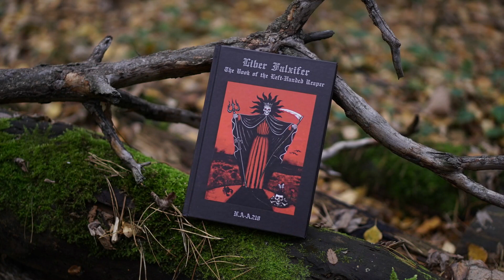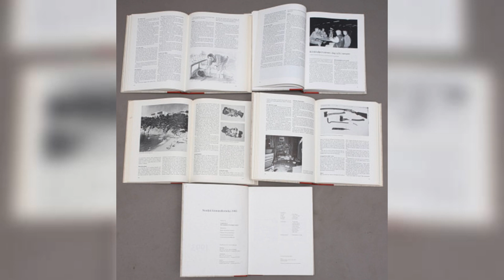Black Metal, Satanism & Murder: The Keillers Park Killing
We've all heard of metal music being linked to Satan... but what happens when two metal musicians actually murder someone and claim they did it as a Satanic sacrifice? Did Jon Nodtveidt, lead singer of Dissection, really kill someone for Satan? Or was there another motive behind his crime?

⏰TIMECODES⏰
0:00 Introduction
1:14 Black Metal, Satanism & Murder
2:26 Assassination?
3:24 The Victim
4:24 A Major Twist
5:56 An Alter of Death
7:30 The Temple of the Black Light
9:17 Dissection
10:44 The Killers Accounts
12:14 The Trial
14:02 What Happened Next?
15:34 Conclusion